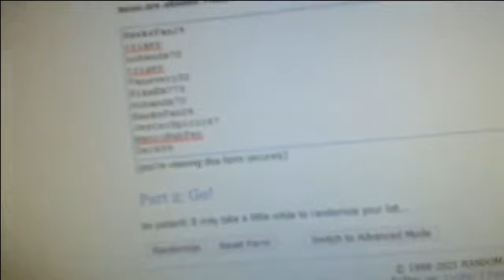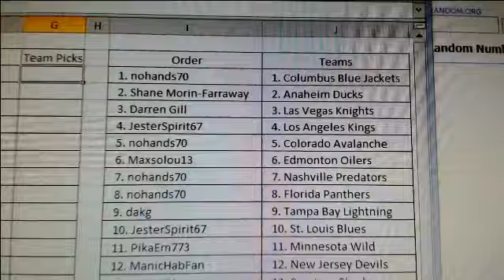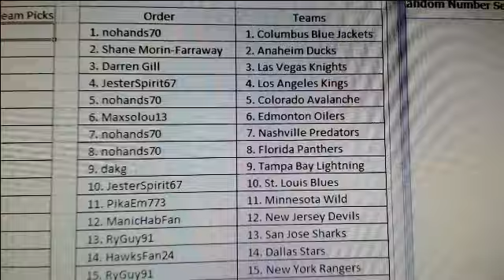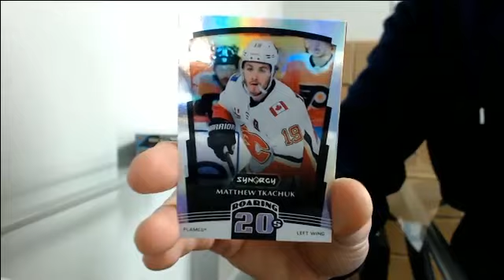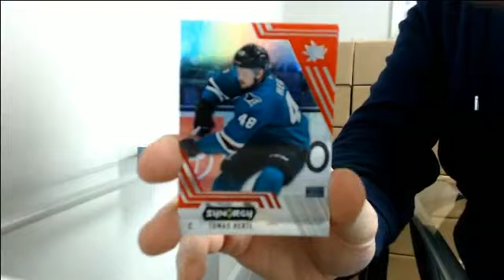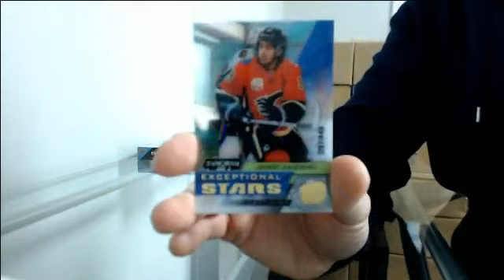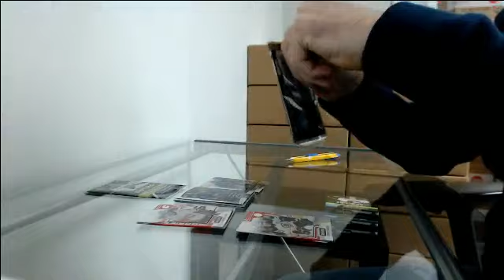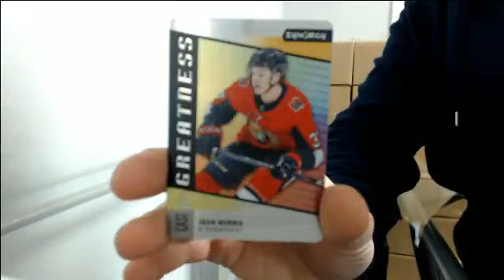20-21 Synergy Triple Box Break #2